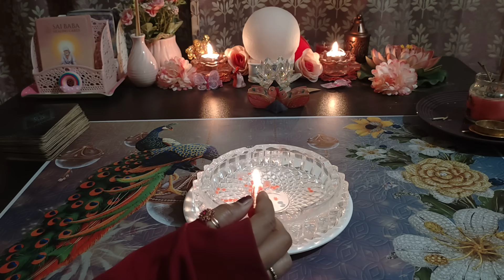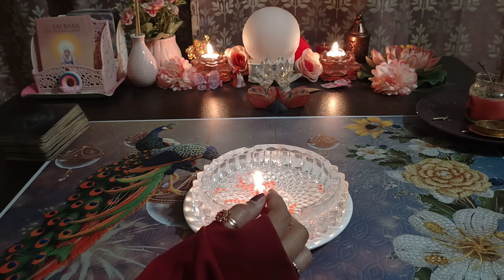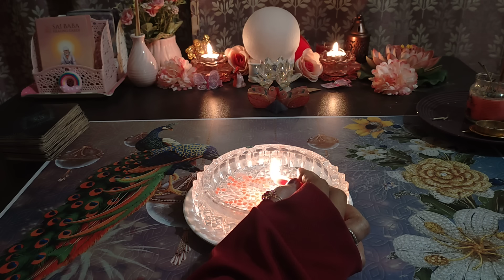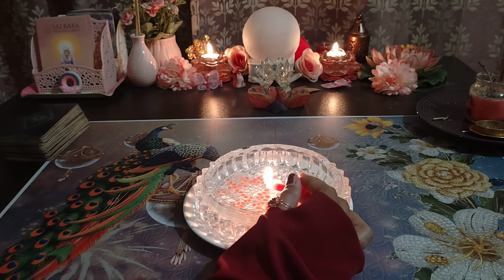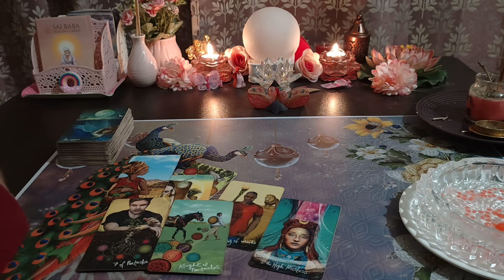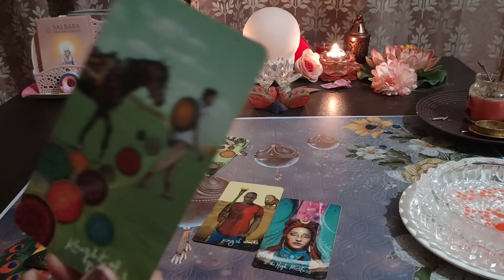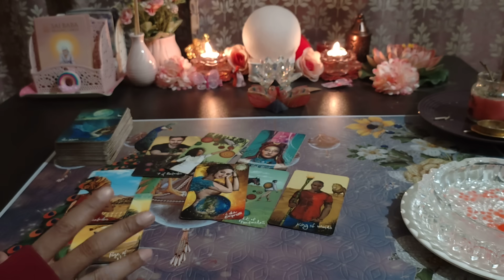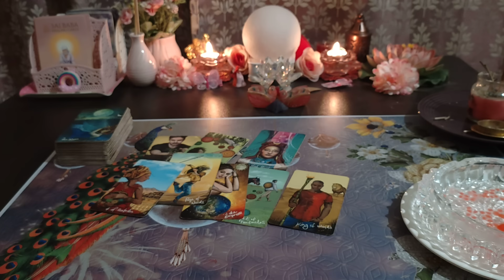UNKI TRUE AND DEEPEST FEELINGS AAPKE LIYE❤️CANDLE WAX READING ❤️CURRENT FEELINGS @555tarot ​